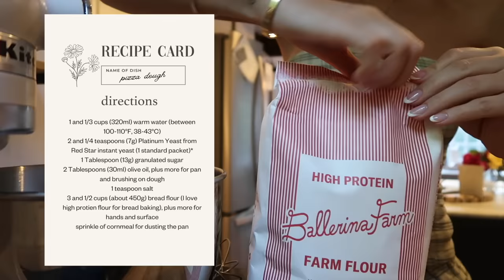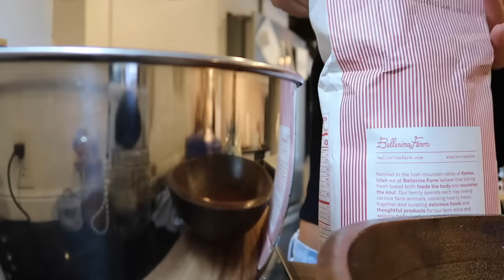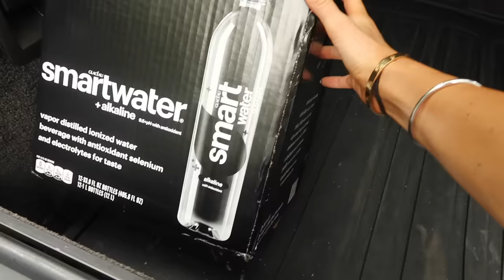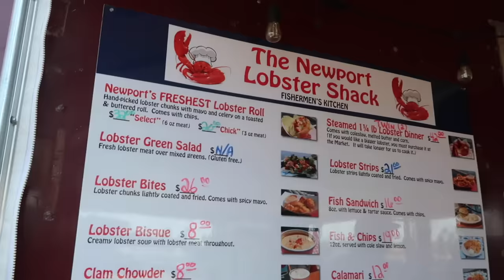Spring Home Vlog: Morning Routine, Cooking, Hanging With friends!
The tumbler glasses are finally here for preorder!!

I hope you guys enjoyed this weeks vlog! I am so happy to be home.
xo